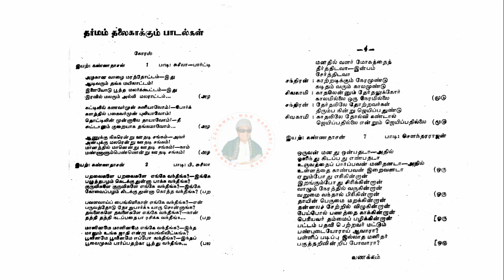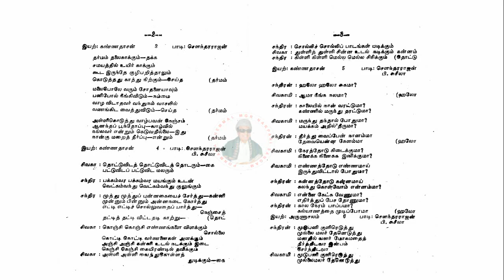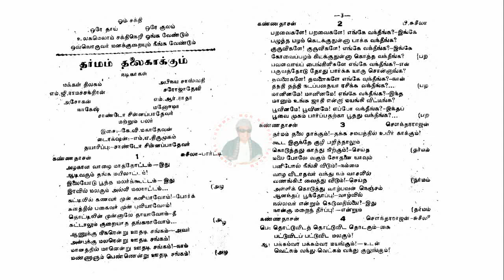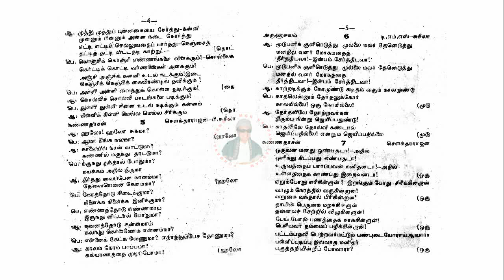# மக்கள் திலகம் எம்.ஜி.ஆரின் தர்மம் தலை காக்கும் Dharmam Thalai Kaakkum பாட்டு புத்தகம் -1963.